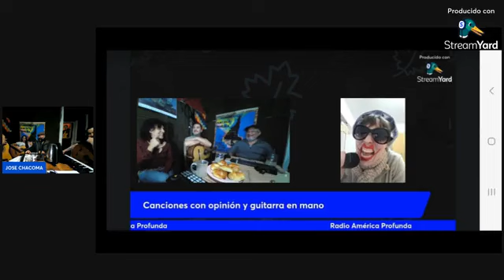Canciones con Opinión y Guitarra en Mano - Sábado 1 de junio de 2024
invitados: Alaz y Brenda Mazeo
Conducción: José Chacoma
Producción: Marilú Diz